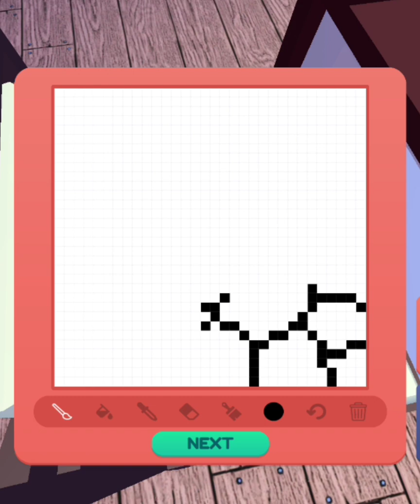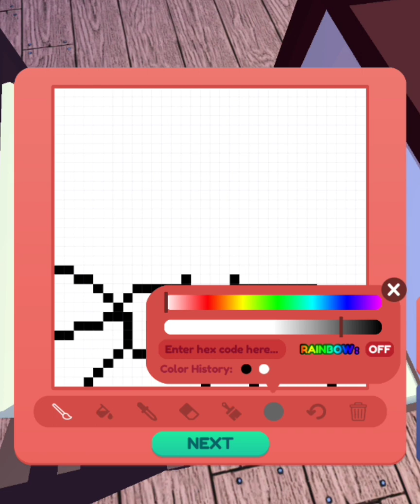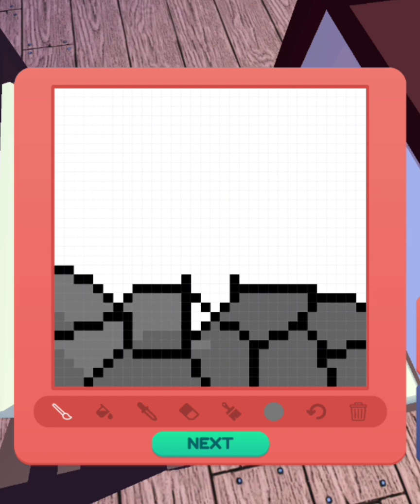starving artist great sword tutorial